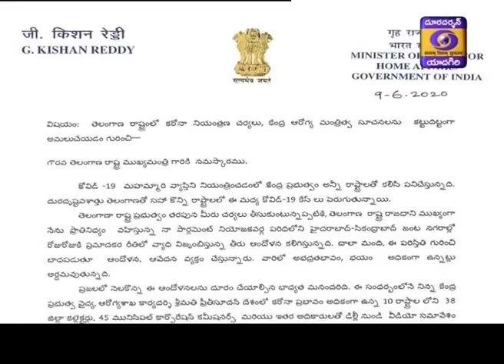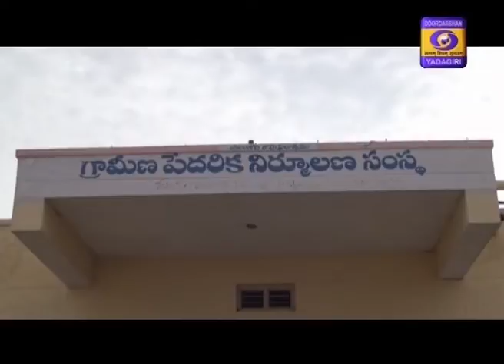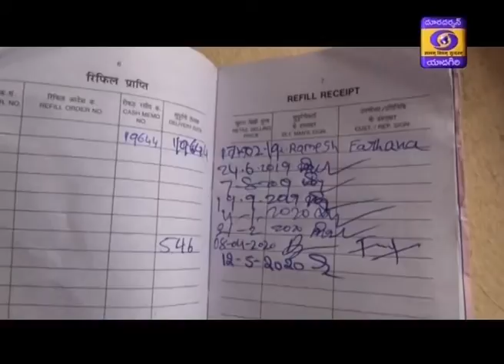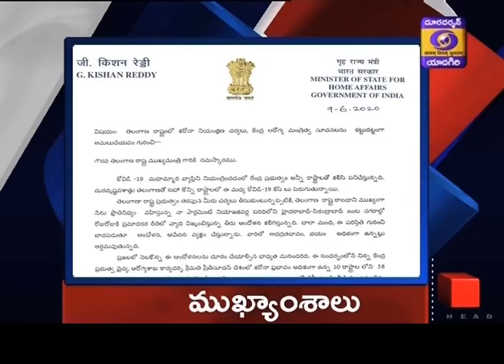Telugu News || Dt 9-06-2020, 21:00 Hrs